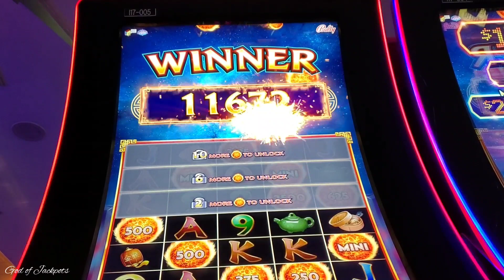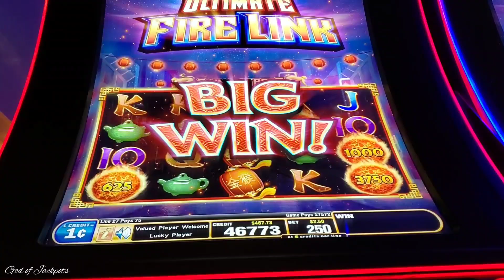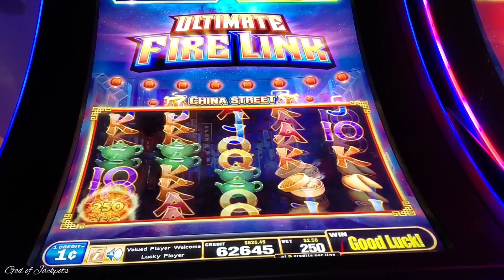Bonus on China Street fire link slot machine. [God of Jackpots]